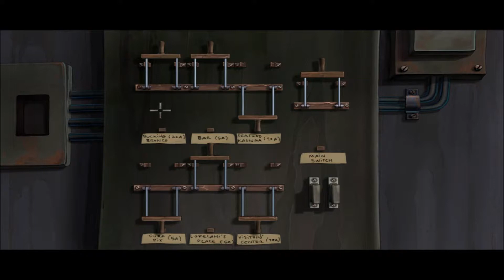Runaway 2 : The Dream of the Turtle #12 [Let's Play]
"Tandis que Gina et Brian profitent à Hawaï de leurs millions de dollars mal acquis, une expédition touristique vers Mala Island tourne mal et force le couple à se séparer."

Runaway 2 : The Dream of the Turtle est le deuxième opus des aventures de Gina Timmins et Brian Brasco. Ce Point'n'Clic, édité par Focus Home Interactive et développé par Pendulo Studios,  est sorti en France en novembre 2006 sur PC Windows, NINTENDO DS et NINTENDO Wii.